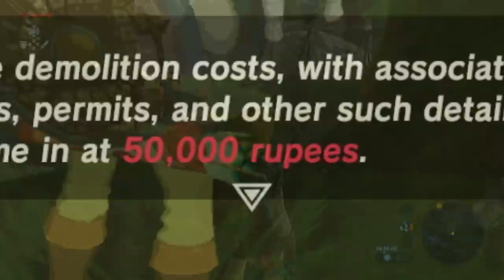5 DUMB THINGS About Zelda Breath of the Wild - sackchief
Welcome back everyone, today we're doing another Dra- wait, Zelda video??  We're going over FIVE DUMB THINGS about The Legend of Zelda Breath of the Wild today!  We go over things like home ownership, koroks, rich guys with way too much time and strange societies.  I hope you enjoy!!!